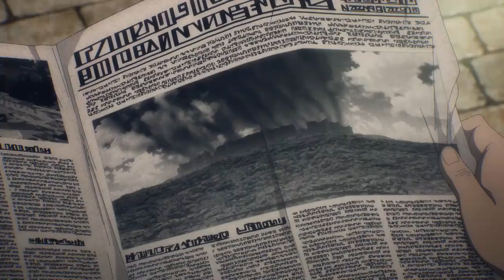Tybur ailesi - Attack on Titan S4EP4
Selamlar arkadaşlar. Bu videoda 4. sezon 4. bölümü inceledik. Bayağı bir istek olmuştu. Telif sorunu yüzünden video şeklinde değil fotoğraflarla yaptım videoyu. 1000 abone için hepinize teşekkürler, iyi seyirler!!!